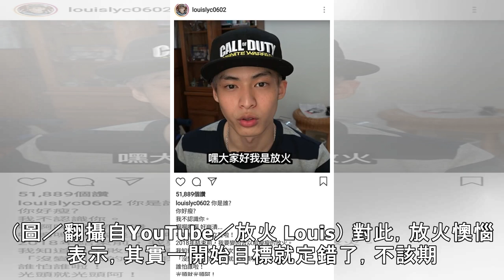放火宣布「真的剃光頭」！ 4個月前立毒誓…成果公開了 | ETtoday星光雲